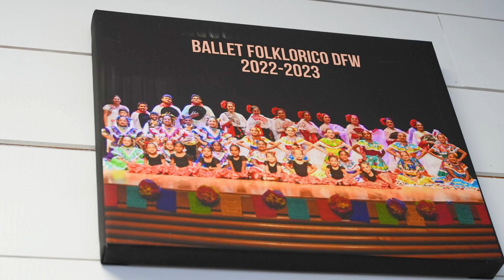Business Spotlight - Ballet Folklorico DFW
Introducing Our Latest Business Spotlight Video!
Step into the captivating world of Folklorico Dancing with Ballet Folklorico DFW!
The City of Watauga had the honor of attending Ballet Folklorico DFW's ribbon-cutting ceremony. We are excited to show their exceptional talent and dedication in our newest Business Spotlight Video!
But first, what is Folklorico Dancing?
Folklorico Dancing is a traditional Mexican dance style known for its colorful costumes, rhythmic footwork, and storytelling aspects. Rooted in Mexican culture, this dance form celebrates the diversity and beauty of various regions and traditions within Mexico.
Experience the Enchantment!
At Ballet Folklorico DFW, they are not just teaching dance; they are preserving a cultural heritage and sharing it with the world! Their studio welcomes individuals of all ages to learn and appreciate this beautiful art form.
Your First Class is FREE!
Stay updated by following Ballet Folklorico DFW on TikTok, Instagram, and Facebook for news, behind-the-scenes peeks, and more!